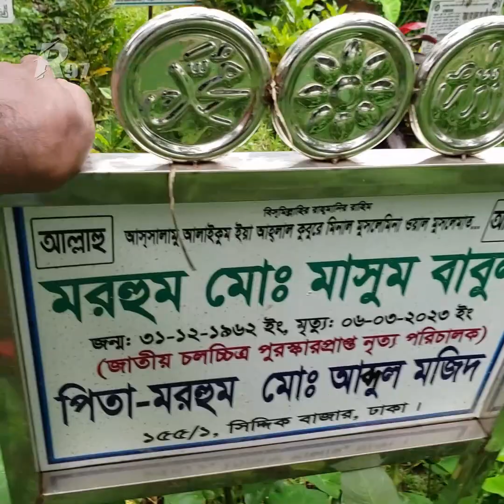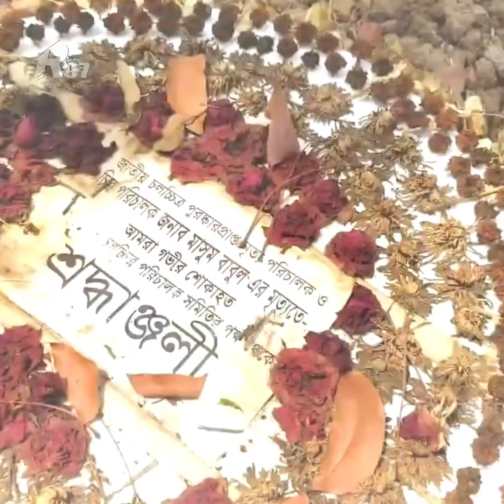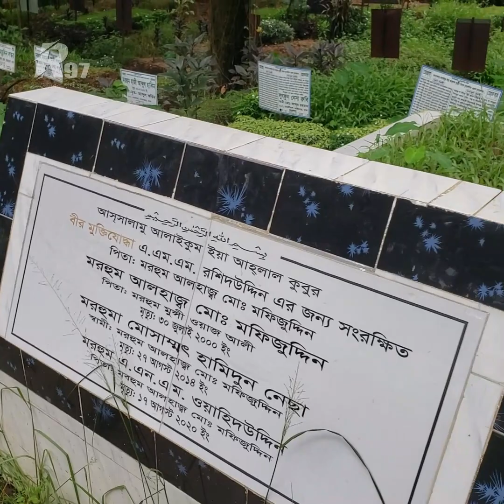মাসুম বাবুললের কবর | Masum Babul Grave | BD Graveyard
মাসুম বাবুল নামটাই একটা প্রতিষ্ঠান, একটা ইতিহাস
Masum Babul (31 December 1962 – 6 March 2023) was a Bangladeshi film dance director and choreographer.

He won the Bangladesh National Film Award for Best Choreography twice, for the film Dola (1993) and Ki Jadu Karila (2008)

He is also best known for the films Beder Meye Josna (1989), Koti Takar Kabin (2006), and Bikkhov (1994). Babul died on 6 March 2023, at age 60